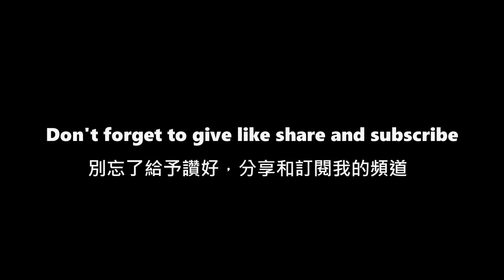Making a No Stitch Leather Tool Case / free pattern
Hi guys, I made a no stitch tool case for this week's project.

■ Leather & Thickness ■
Vegetable Tanned Leather : 2mm

■ Craft Hardware ■
Double Capped Rivets :
International buyer
1.5mm Zinc Alloy Pin Buckle :
International buyer